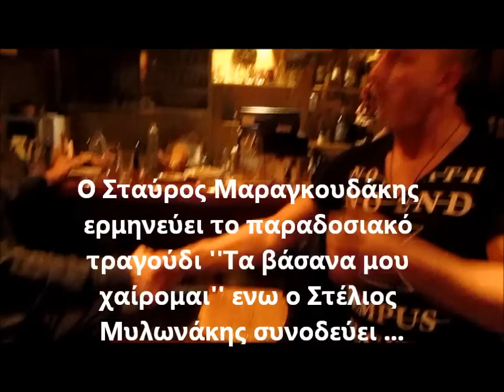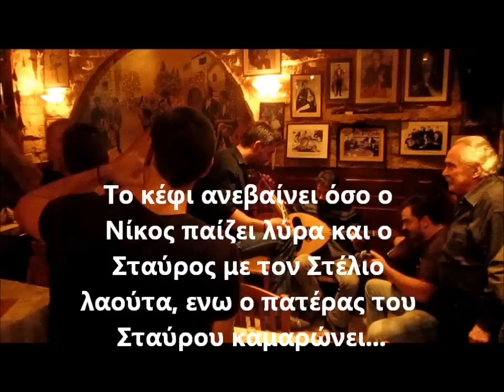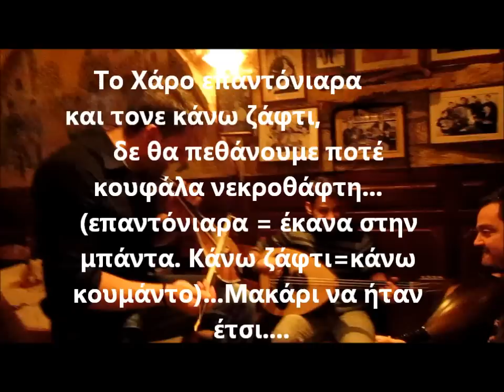ΜΑΡΑΓΚΟΥΔΑΚΗΣ ΜΥΛΩΝΑΚΗΣ ΠΑΠΑΛΕΞΑΚΗΣ 23 11 12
Μια όμορφη παρέα έγινε στο Μεσοστράτι με τον Σταύρο Μαραγκουδάκη και τον Νίκο Παπαλεξάκη να παίζουν λύρα και να τραγουδούν ενώ λαούτο έπαιξε ο Στέλιος Μυλωνάκης